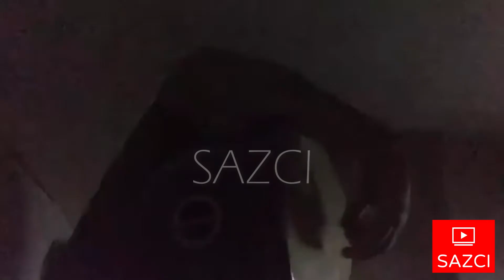Yusufali Onal - [Egzersiz] - SAZCI®